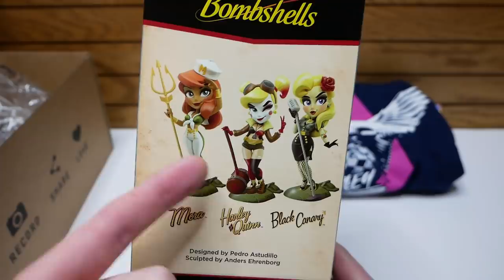(FEBRUARY 2020) ZBOX - Unboxing [FEMME FATALE]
So today i'm unboxing the 2020 February FEMME FATALE zbox. Zbox is a monthly geeky subscription box that's full of amazing goodies inside. This months Femme Fatale box has tons of classic goodness for all to enjoy!

If you enter code “ZBOX” you’ll get the first box of a 3,6 or 12 month for $10
1 Month Subscription - $22.99  or  £19.99 EACH
3 Month Subscription - $21.99  or  £18.99 EACH
6 Month Subscription - $20.99  or  £17.99 EACH
12 Month Subscription - $19.99  or  £16.99 EACH